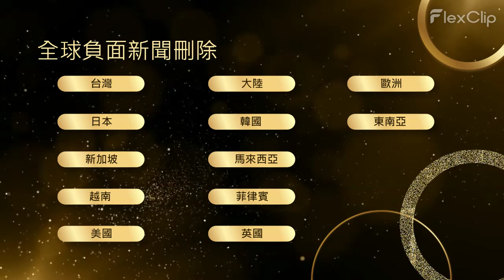刪除募資新聞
這項特殊的服務將幫助您 "刪除募資新聞"

募資新聞刪除

Google建議

募資爭議刪除

1. 點擊次數：

2022 年排名第一的搜索排名因素是特定鏈接隨時間推移獲得的點擊次數。

谷歌在提供搜索建議時考慮的三個核心組成部分是：

流行度：有多少人搜索特定的短語或關鍵字
頻率：人們搜索此關鍵字的頻率
點擊次數：有多少用戶點擊了自動建議的預測

聲譽管理